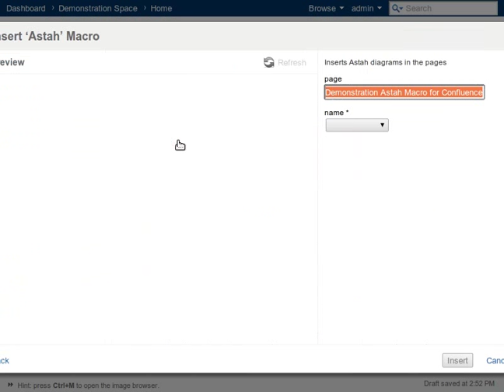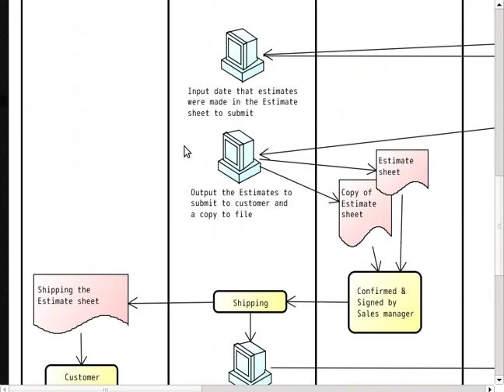Astah Macro Plugin for Confluence Demo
"Astah Macro Plugin for Confluence" allows you to easily insert the
diagram images that you created with Astah such as UML 2.x diagrams, ER
Diagram, Mind Map, Flowchart, Requirement Diagram, CRUD and etc onto
Confluence.